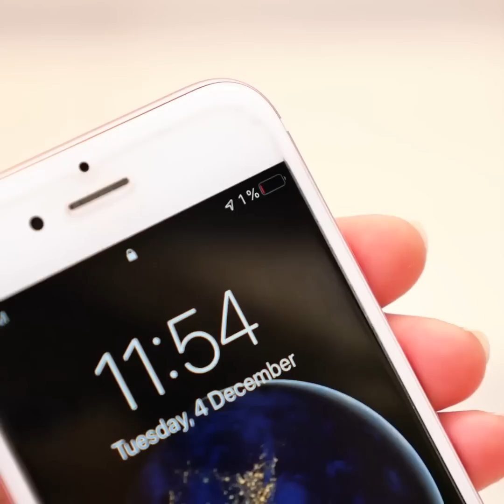WHEN PHONE IS LIFE || 15 Gadget And Phone Fails